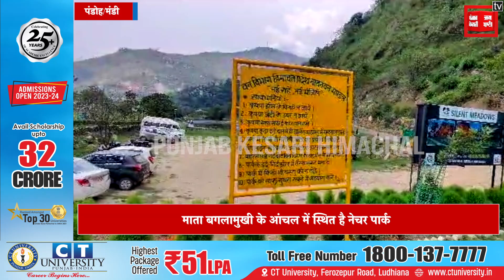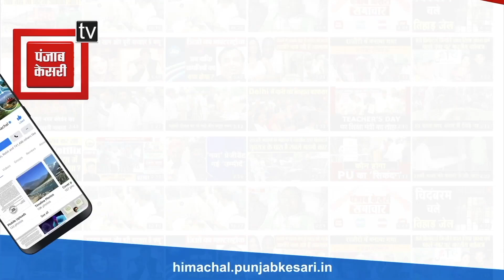पंडोह: नेचर पार्क बाखली में बढ़ने लगी सैलानियों की चहल-पहल, देखें खूबसूरत नजारा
नेचर पार्क बाखली में बढ़ने लगी चहल-पहल

हर दिन पर्यटकों की संख्या में हो रही बढ़ोतरी

माता बगलामुखी के आंचल में स्थित है नेचर पार्क

साइकिलिंग, जीप लाइन जैसी गतिविधियां होंगी शुरू